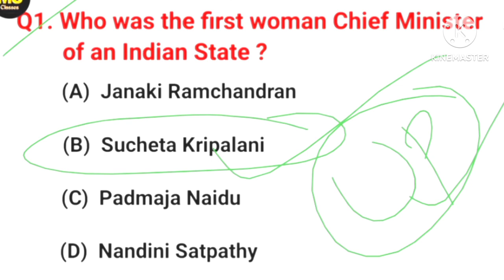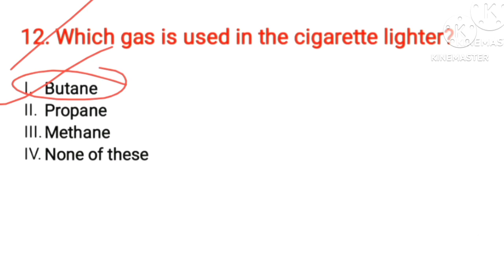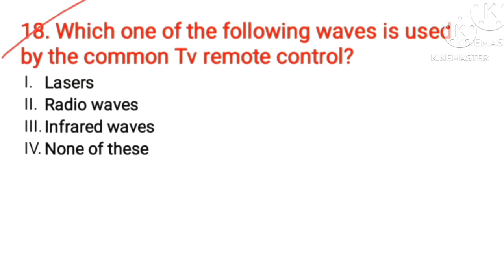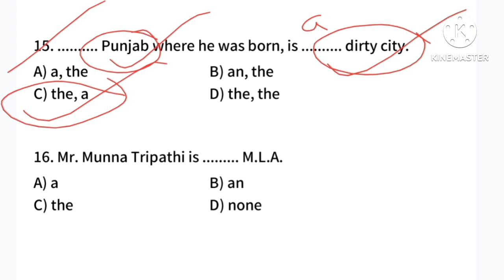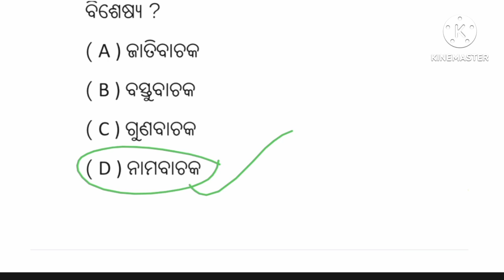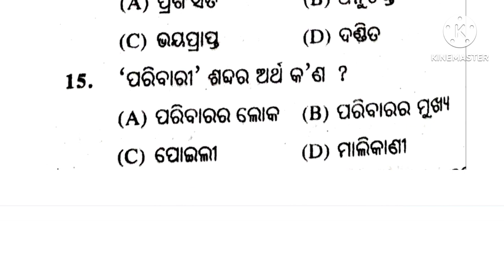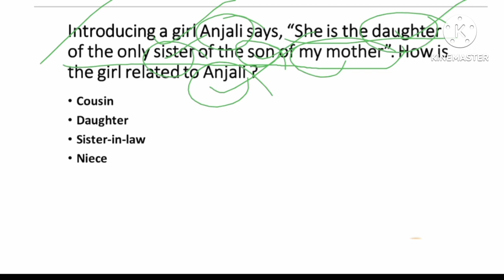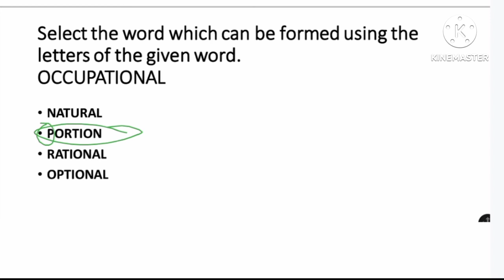ଆସିଗଲା jail warder peo practice set//Important previous Year question for jailwarder peo/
reasoning for jail warder peo CGL
important reasoning for jail warder peo
previous year reasoning MCQ
jail warder previous year reasoning questions and answers
osssc peo previous year reasoning questions and answers
most important questions for jail warder peo
CGL previous year reasoning questions
reasoning class 1
important selective reasoning questions